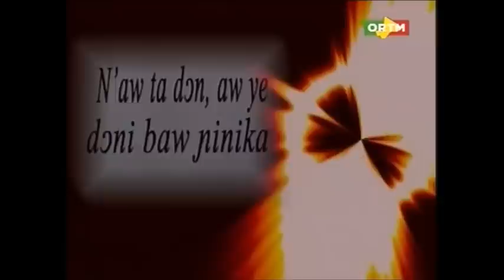Emission Nour du 02 mai 2014